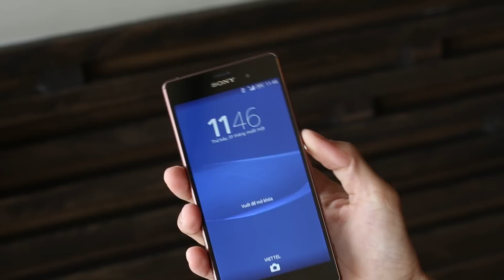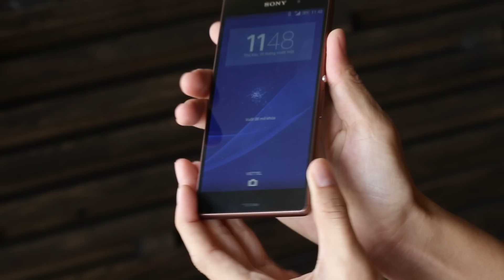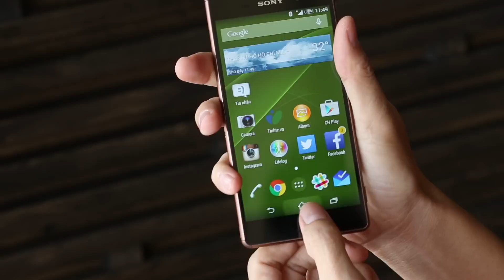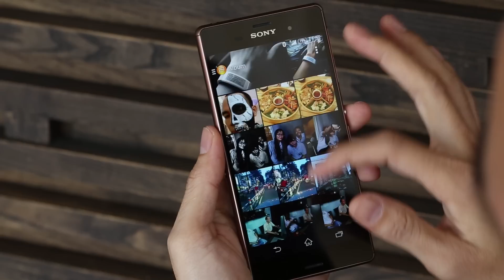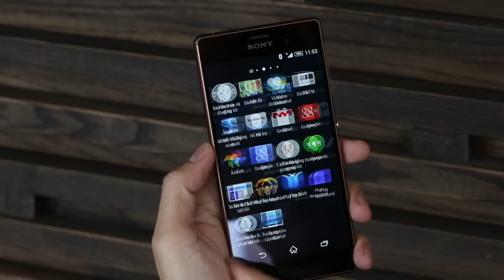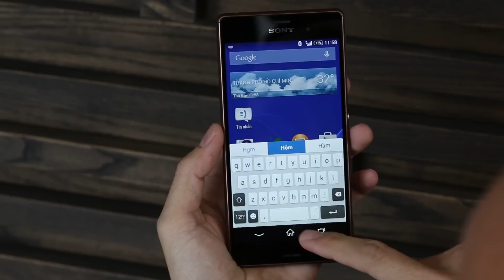Tinhte.vn - Review Xperia Z3 (phần 1)